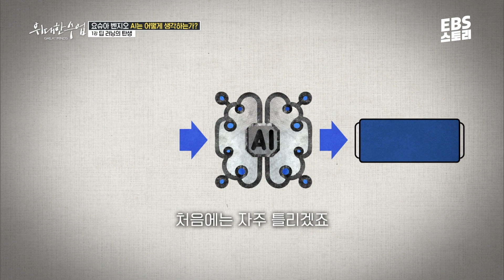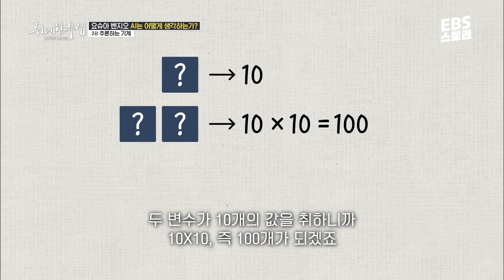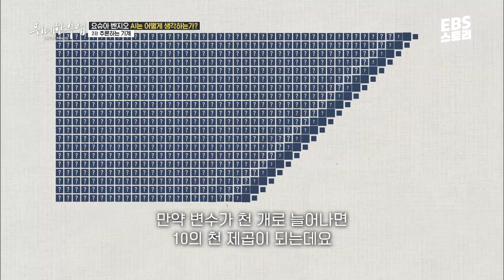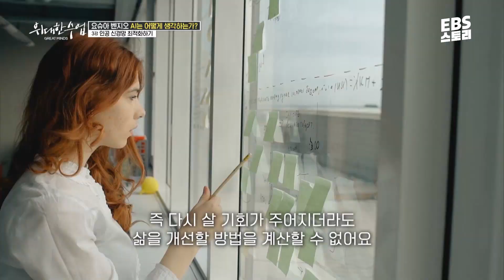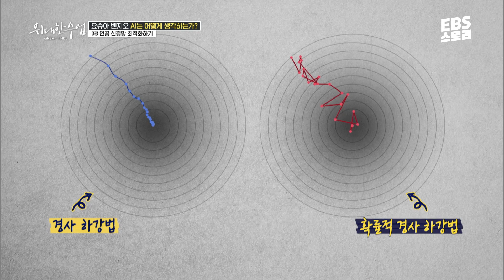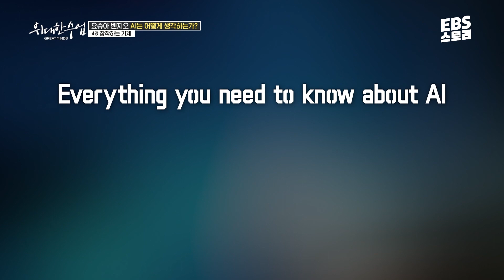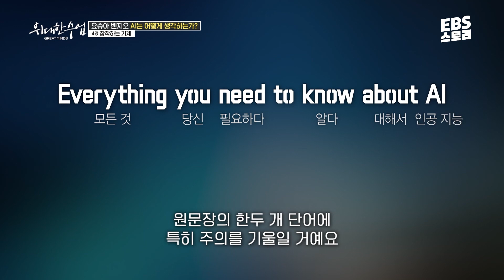[100일/50일 챌린지][EBS 위대한 수업, 그레이트 마인즈] 요슈아 벤지오 - AI는 어떻게 생각하는가? | 요슈아 벤지오 강의 모음.zip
100일/50일 챌린지 번외편 - 요슈아 벤지오 1강~5강 강의 모음집📁

[✨하루 5분 자기계발 100일 챌린지 이벤트]

100일간 하루 5분 강연 프로그램을 보며
나를 위한 자기계발 시간을 가져보는 건 어떠세요?

매일 저녁 9시에 올라오는
유튜브의 ‘위대한 수업2’ 영상 보고 댓글로 인증을 남겨주세요!

추첨을 통해 모바일 문화상품권 20만 원권을 드려요!

📌 참여 방법: 매일 저녁 9시에 올라오는 EBS STORY 유튜브의 ‘위대한 수업2’ 영상 보고 댓글로 인증 남기기
📌 챌린지 기간: 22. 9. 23 (금) ~ 12. 31 (토)
📌 결과 발표: 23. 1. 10 (화) EBS STORY 유튜브 커뮤니티
📌 상품: 모바일 문화상품권 20만 원 (1명)
📌 당첨 기준: 80일 이상 참여하신 분 중 추첨을 통해 1명에게 증정

*상품의 제세공과금 22%는 EBS에서 부담합니다.

[✨하루 5분 자기계발 50일 챌린지 이벤트]

🖋️50일간 하루 5분,
세계 석학과 리더들의 강연을 보며
나를 위한 자기계발 시간을 가져보세요~

매일 저녁 9시, EBS STORY 유튜브 채널에 올라오는
‘위대한 수업’ 영상을 보고 댓글로 인증 남기면 참여 완료!

추첨을 통해 모바일 문화상품권 5만 원권을 드려요:)

📌 참여 방법: 매일 저녁 9시에 올라오는 유튜브의 ‘위대한 수업’ 영상 보고 댓글로 인증 남기기 (100일 챌린지와 동일)
📌 챌린지 기간: 11/12 (토) ~ 12/31 (토)
📌 결과 발표: 1/10 (화), EBS STORY 유튜브 커뮤니티
📌 상품: 모바일 문화상품권 5만 원
📌 당첨 기준: 40일 이상 참여하신 분 중 추첨을 통해 10명에게 증정

*유튜브 영상에는 ‘100일/50일 챌린지’로 제목에 표기 예정입니다.